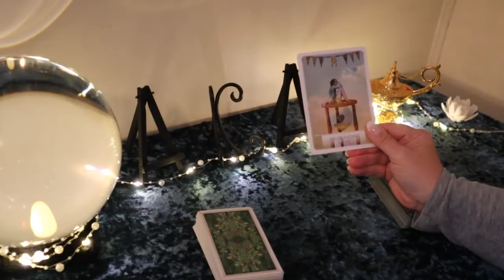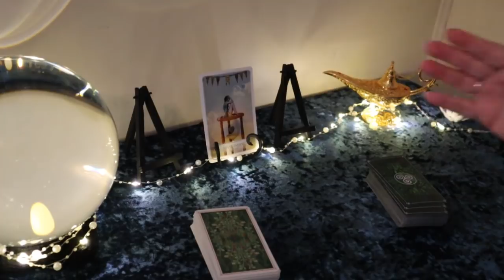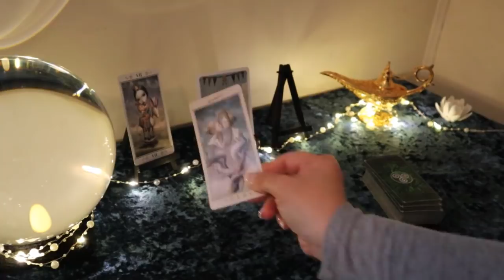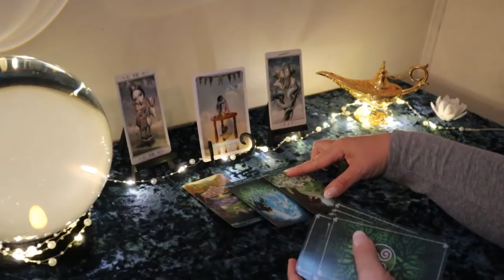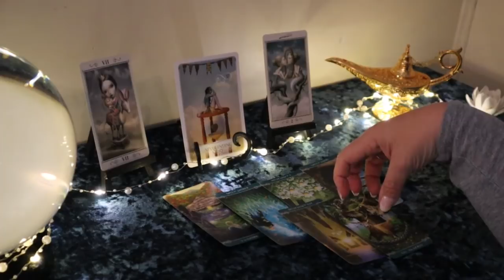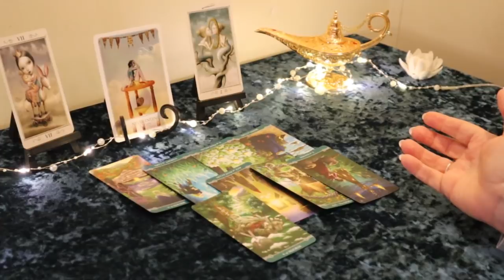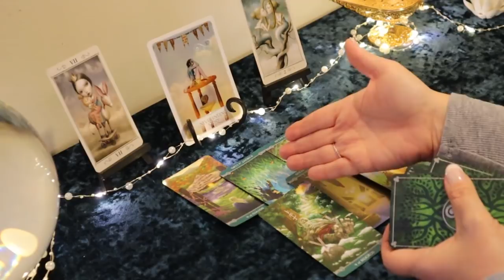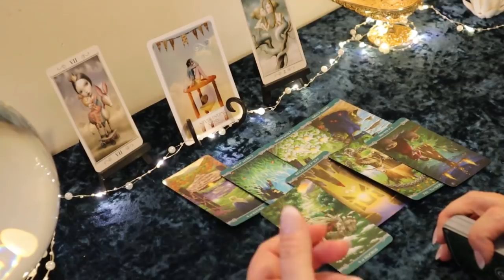Gemini...Seeing a Different Person...Gemini May Tarot Reading